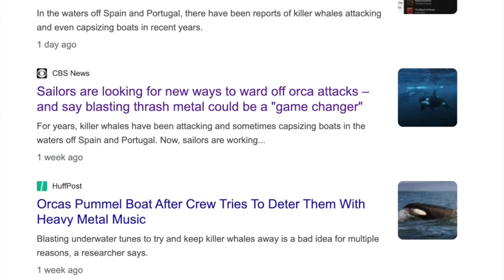A Conversation About Moby Dick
Thanks to my friend Luke Mariman for doing this with me again. Please enjoy our ambling conversation and the demented AI art I conjured up for this episode. Apologies for my audio. I admit I done goofed and I should have recorded with my regular mic.